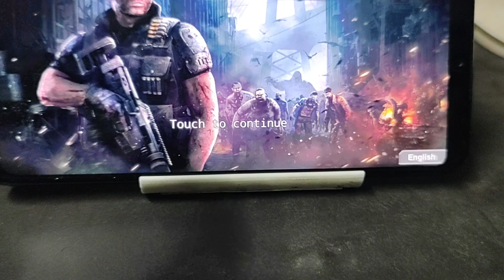Lets Collect Some Daily Spin Epi 240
Hey Guys,

I Love to do Some Strange & Weird Stuff, So here I'm Going to Collect Some Daily Spin From Various Cool Games.